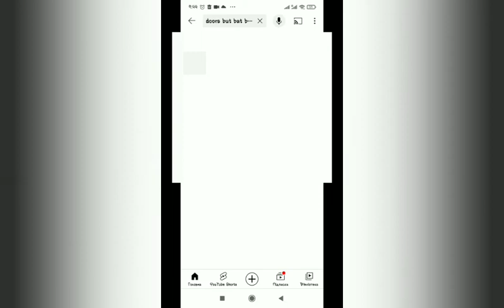прохождение doors but bad (нечайно попал в the backrooms